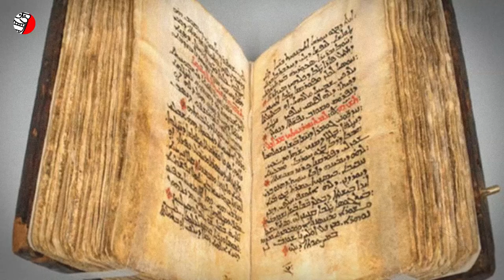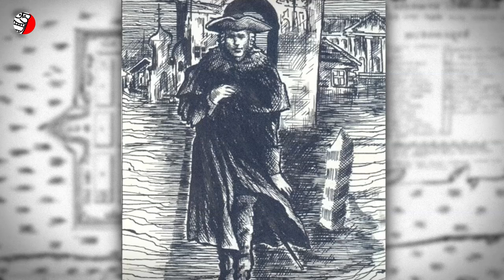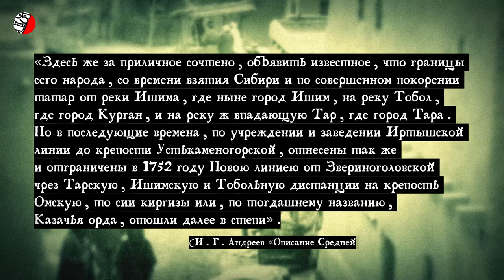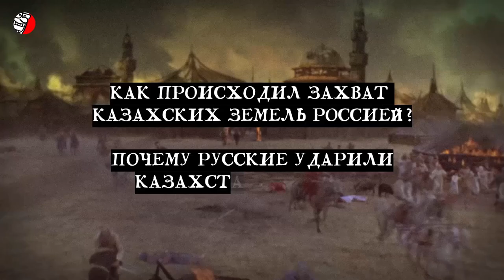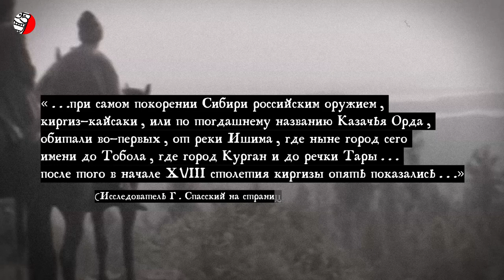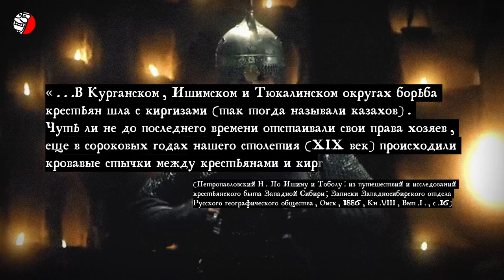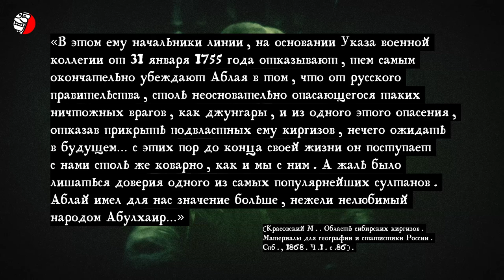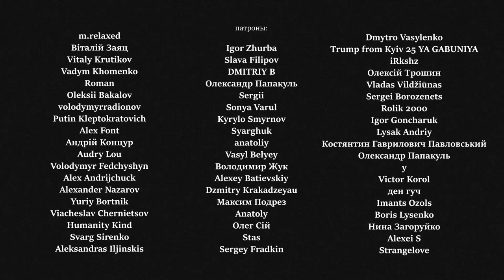УДАР РОССИИ В СПИНУ КАЗАХСТАНУ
(просветительский, образовательный контент,  educational, education-content)
Знаете ли вы, что в составе России сегодня находится огромное количество казахских земель: Оренбург, Астрахань, Омск, Саратов, Томск, – все эти города расположены на исконно казахских территориях. Оренбург или Орынбор, это вообще бывшая столица Казахстана, первое упоминание о которой есть на карте 1680 года. Город существовал задолго до того, как его якобы основали русские (по их версии истории). Или та же Сибирь, предки казахов проливали за нее свою кровь в сражениях. В этих краях лежит немалая часть славной истории Казахстана, на бывших северных окраинах, ставших ныне южными рубежами России. Как же именно происходил захват казахских земель Россией и почему русские ударили Казахстану в спину?  Смотрите подробнее в видео